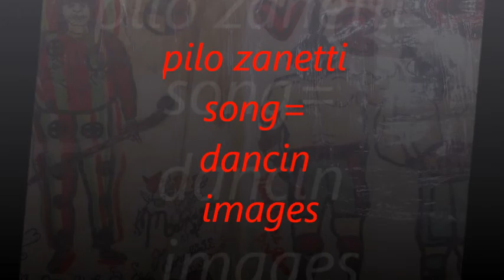dancin images p.z..